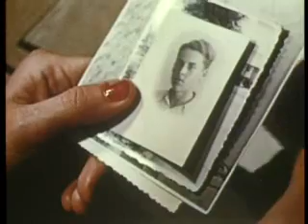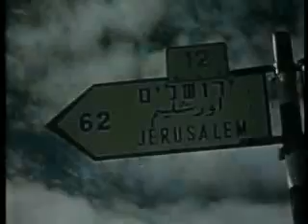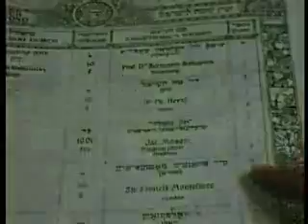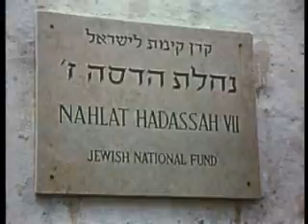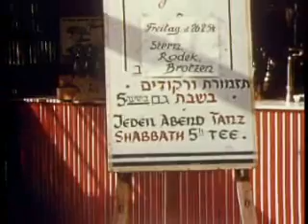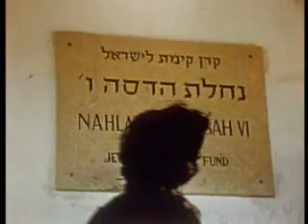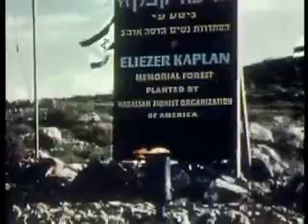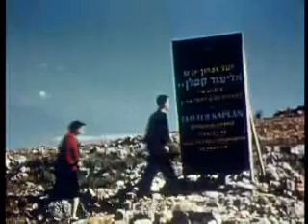The Spielberg Jewish Film Archive - Weep No More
Name:  Weep No More
Year:  1950s
Duration:  00:17:17
Language:  English

Abstract:  Sixteen years after being separated during the Holocaust, Rebecca and her brother Hans are reunited in Israel.

שם:  אל תבכו עוד
שנה:  1950s
אורך:  00:17:17
שפה:  אנגלית

תקציר:  שש עשרה שנים לאחר שרבקה ואחיה הנס הופרדו זה מזו בזמן השואה, הם מתאחדים מחדש בישראל.